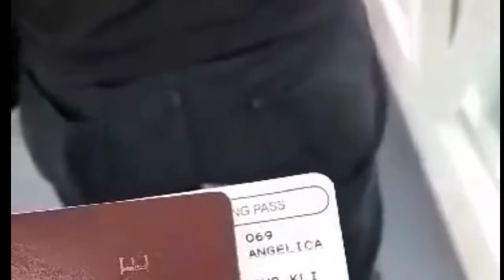GOING HOME TO THE PLACE WHERE I BELONG